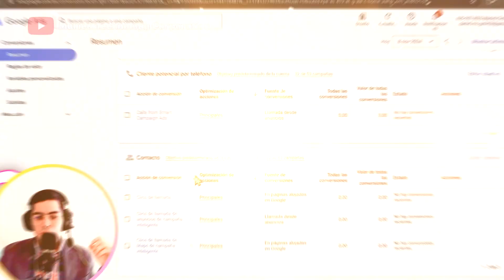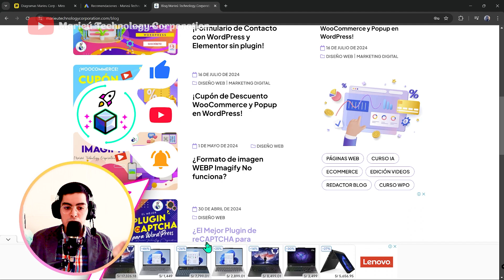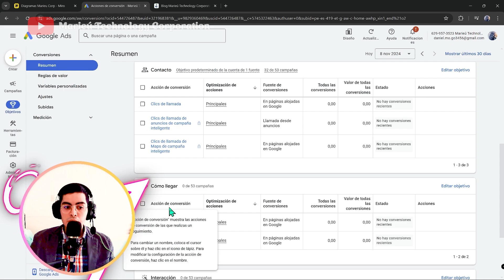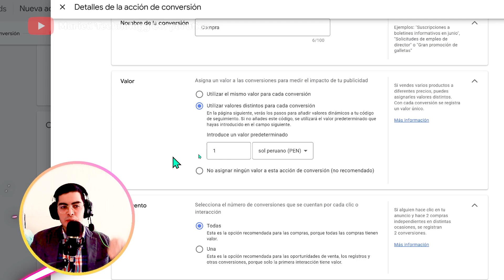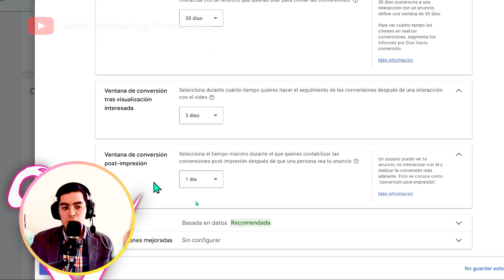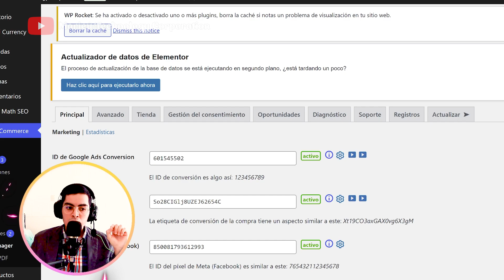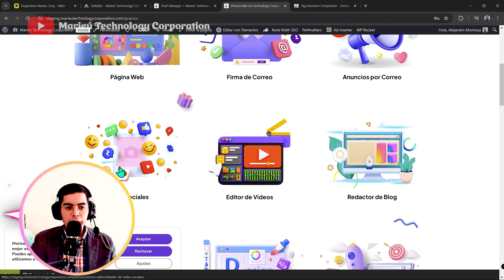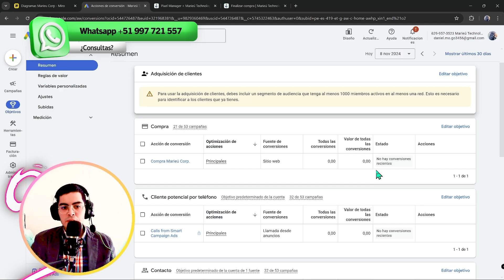🏷️Instala el Pixel de Google Ads en WordPress: ¡Mejora tu Publicidad en 4 pasos!🛍️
🏅¡Aprenderás a Instalar el Pixel de Google Ads en WordPress: ¡Mejora tu Publicidad en 4 pasos!🛍️

📊¿Quieres rastrear y optimizar tus campañas de Google Ads en tu sitio web de WordPress? ¡Este tutorial es para ti! Aprende paso a paso cómo instalar el píxel de Google Ads en tu sitio web y configurar conversiones para medir el éxito de tus anuncios. En solo 4 sencillos pasos, podrás mejorar tus estrategias de marketing digital y aumentar tus ventas. ¡No te pierdas este video y domina el píxel de Google Ads!

✅Guía:
0:00 Introducción
0:19 Vista previa conversión pixel Google
0:36 Diagrama Instación Pixel Google
1:02 ¿Para qué me sirve instalar Pixel Google en Sitio Web?
3:59 Crear conversión compra Google Ads
8:08 Instalar plugin Pixel gratis
9:04 Configurar plugin Pixel Google Ads
9:57 Probar Conversión Pixel Manager for WooCommerce

💬Preguntas Populares (FAQs):
9:23 ¿El plugin Pixel Manager for WooCommerce hace remarketing?
10:01 ¿Agregar Extensión Google Tag Assistant?

🌍Palabras clave y hashtag:
* Instalar pixel Google Ads
* WordPress pixel
* Configuración pixel
* Seguimiento conversiones
* Google Ads
* Campañas publicitarias
* Mejorar rendimiento
* Optimizar anuncios
* Ecommerce
* Ventas online
* Análisis web
* Datos de usuario
* Remarketing
* ROI
* Conversión
* Plugin pixel
* Integración
* Código seguimiento